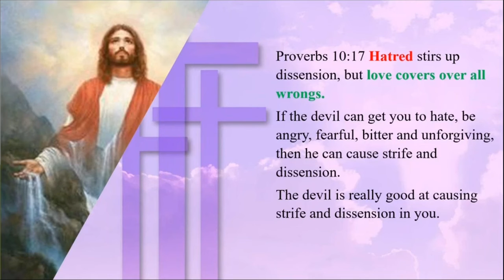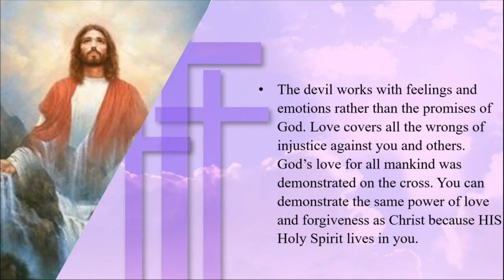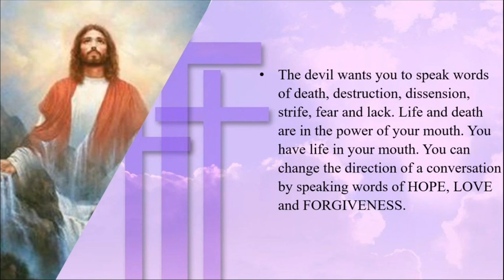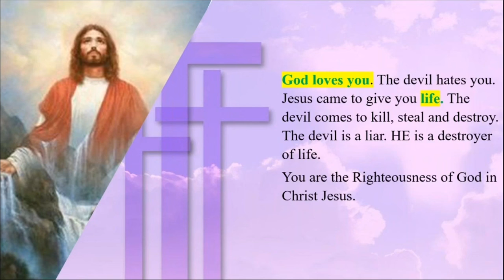Kingdom Living in which Love Covers all Wrongs